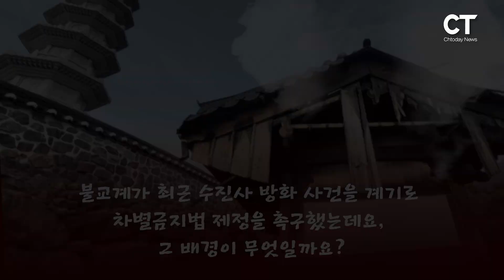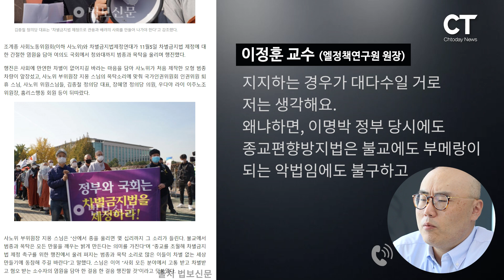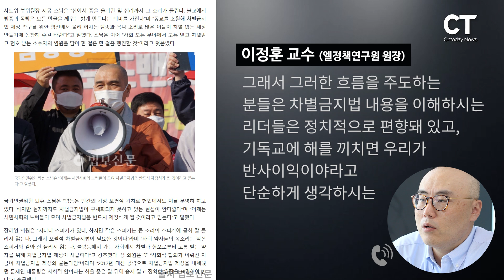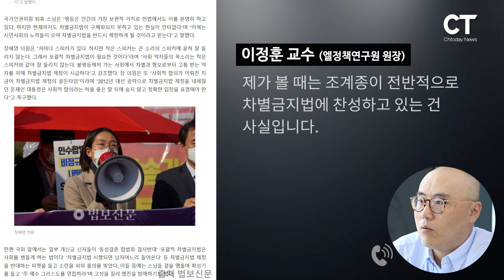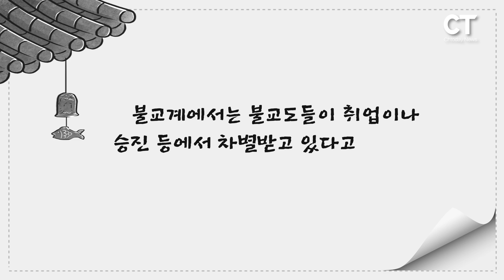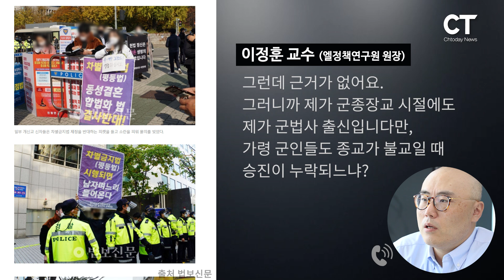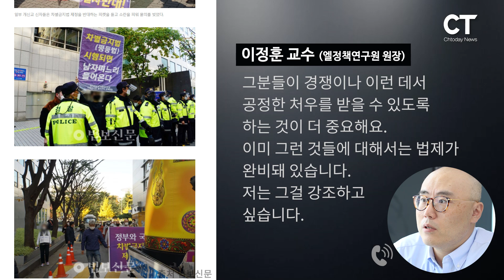[이정훈 교수 인터뷰③] 포괄적 차별금지법 찬성하는 불교의 속내